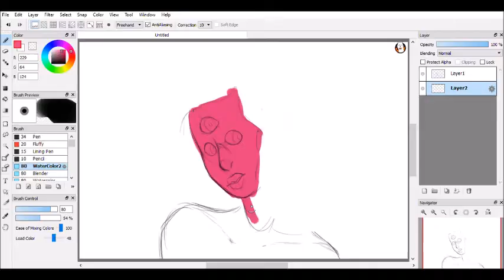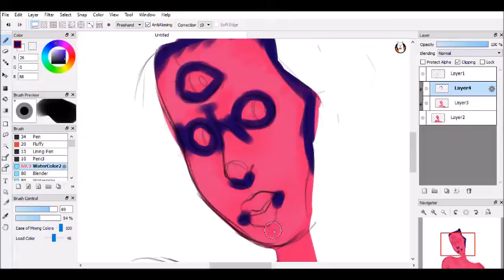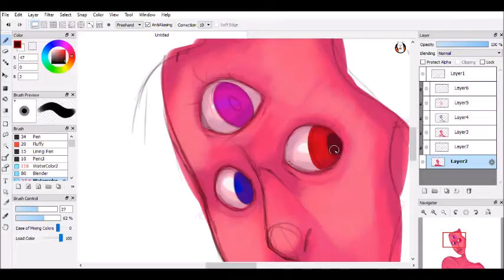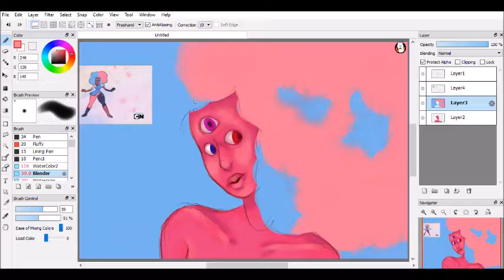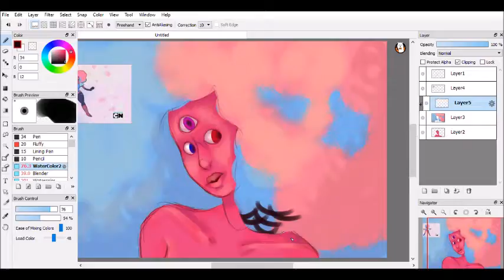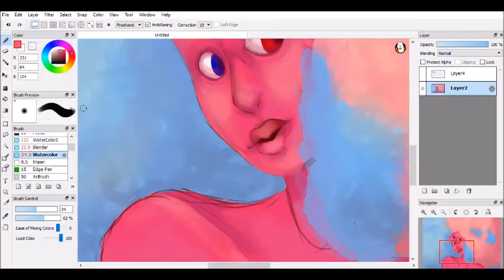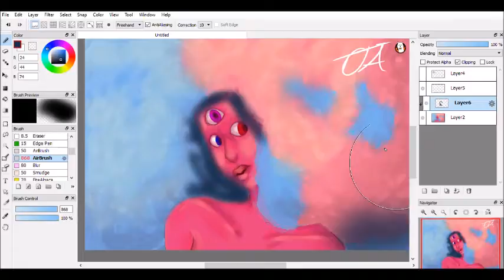Speedpaint: Cottom Candy Garnet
HI guys! I hope you al enjoyed! Luv y'all!